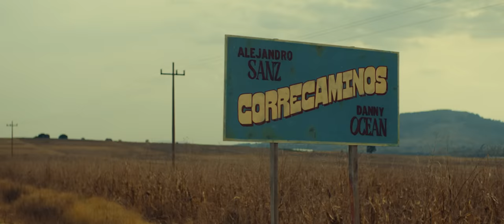Alejandro Sanz, Danny Ocean - Correcaminos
LETRA / LYRICS

Tú serás mía algún día
de la cantidad de veces
que al universo se lo pido.
Si no te tengo en esta vida
Tú tranquila,
Que en la otra
Yo te consigo.

Y no me importa de qué lado esté en este momento
el puto destino.
Así como escribir esta canción, yo mismo me lo escribo
Siempre positivo.

Y cuando juzguen y critiquen
Y me pregunten por qué agarré este camino
Soy un guerrero, un aventurero
Soy un “motherfucking” correcaminos

Baby, soy yo
El “motherfucking” correcaminos

Y cuando vi tu flow, yo dije “wow”
Mi corazón me dijo “dale go, go, go”
No pares, no, no pares,
no dejes que el fuego se apague

Y cuando vi tu flow, yo dije “wow”, baby
No, no

Y yo te sigo solo a veces
Dime mami, tienes ya la
Del sofá de calla
De escucharme ay ay ye ye

Siempre me convences
Lo loco que ando por verte
Es algo mami que hay, hay, ey, ey,
Hay, hay, hay, en ti

Te he esperado por chulo
Siento niña la tensión
He esperado por tu voz
Y siempre te me escapas antes

Soy el “motherfucking” correcaminos

No “fucking” pares

Music video by Alejandro Sanz, Danny Ocean performing Correcaminos.